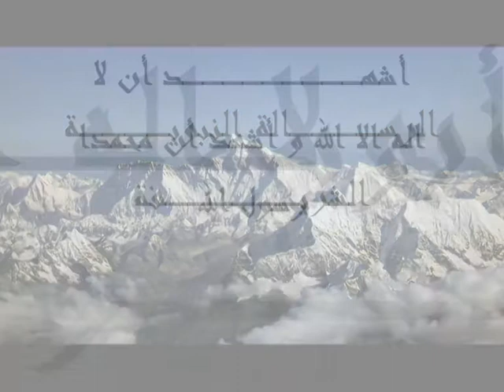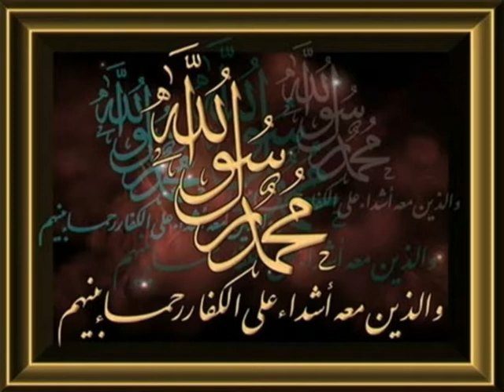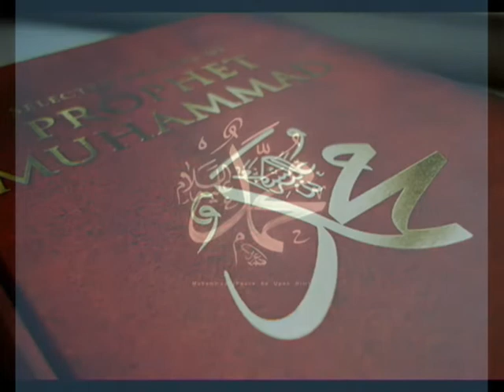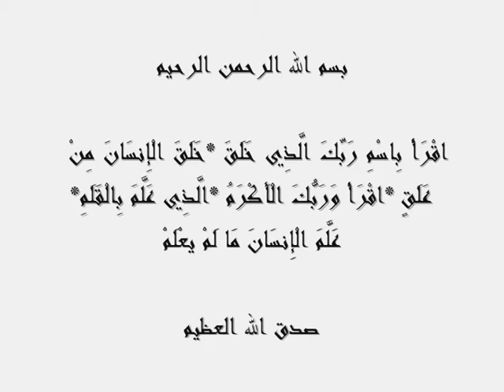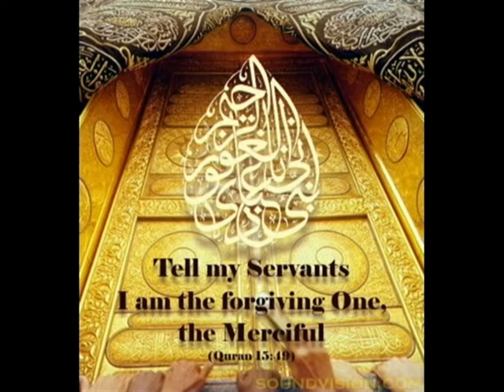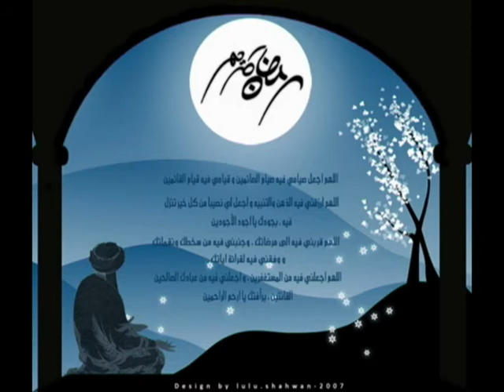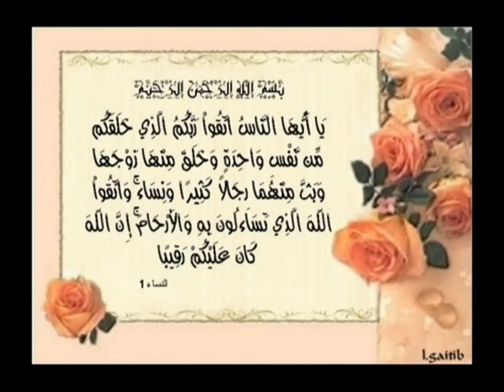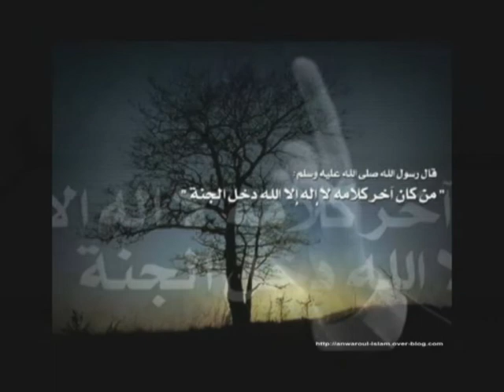Le Message Ramadan Kareem